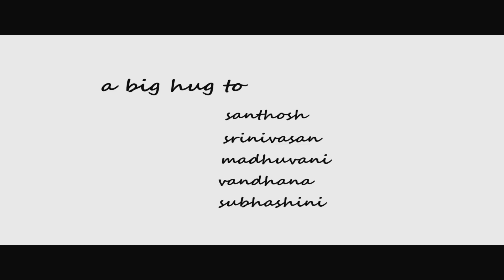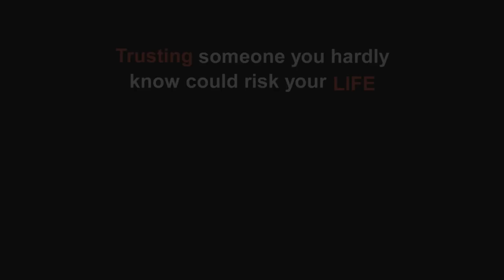Tamil Short Film - Unmai Sudhum - Romantic Thriller - Must watch - Red Pix Short Films